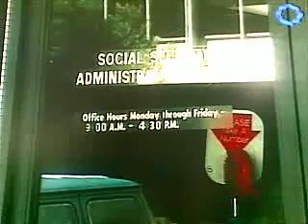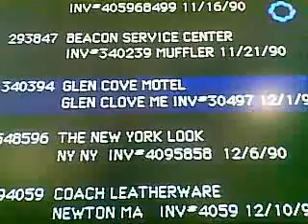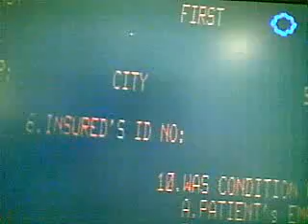Digital world IT 03032009 003